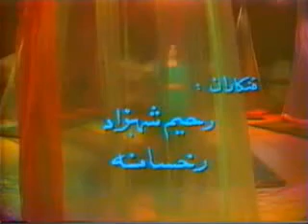pashto song naghma (dhani dhani)